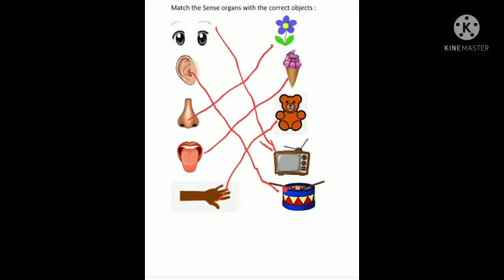3. Sense Organs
Video from Roshan